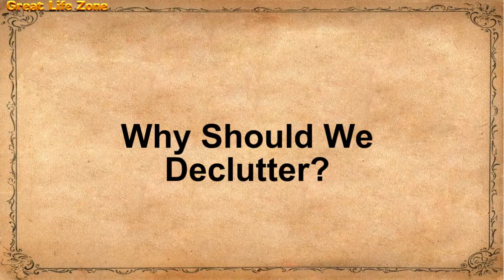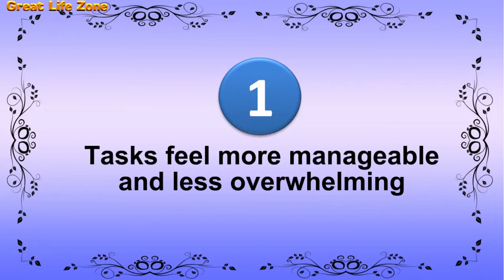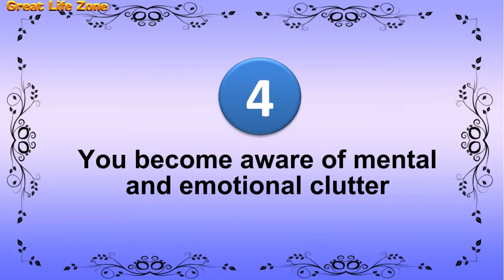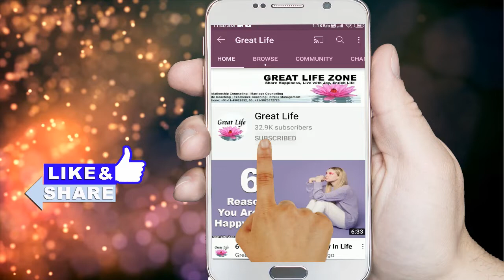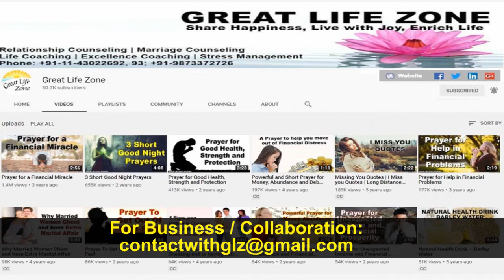Importance and Benefits of Clutter Cleaning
Everyone needs to take Clutter Cleaning seriously for physical, emotional and spiritual health benefits Watch the video to know about the immense advantages of de-cluttering
▶️My Favorite Books
▶️Self Help Books
▶️Prayers, Meditation and Spirituality
▶️My YouTube Video Making Equipment
▶️Health and Fitness
▶️Career, Money and Finance

Time Stamp
0:00  Introduction
0:42  What Is Clutter?
1:29  How Does Clutter Affect Us?
2:03  Why Should We Declutter?
2:57  Clutter Cleaning Advantage #1
3:31  Clutter Cleaning Advantage #2
4:02  Clutter Cleaning Advantage #3
4:18  Clutter Cleaning Advantage #4
4:42  Clutter Cleaning Advantage #5
5:03  Clutter Cleaning Advantage #6

Content: The author has been reading many books, listening to various lectures, videos and attending a few workshops. Therefore, the concept is in the public domain but the language is of the writer himself. Hence any similarity of any kind is purely coincidental and unintended.